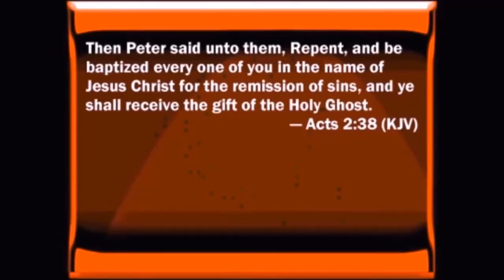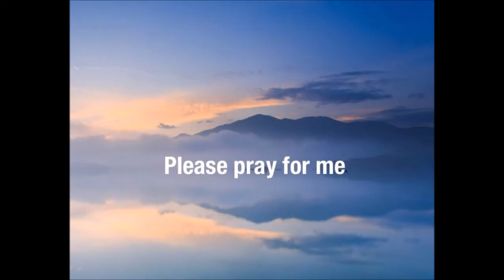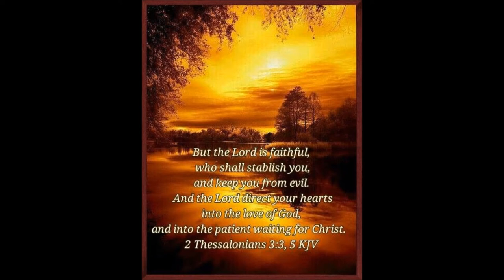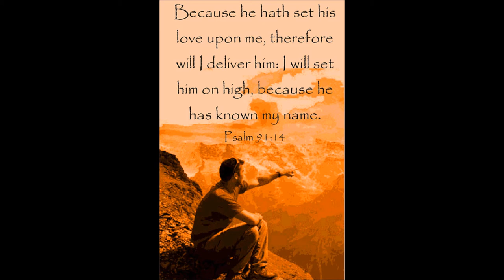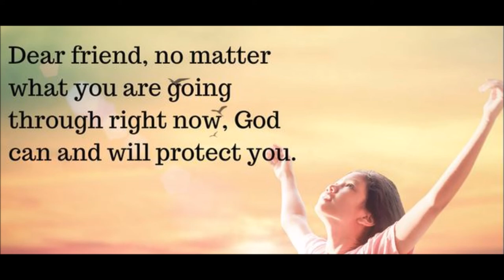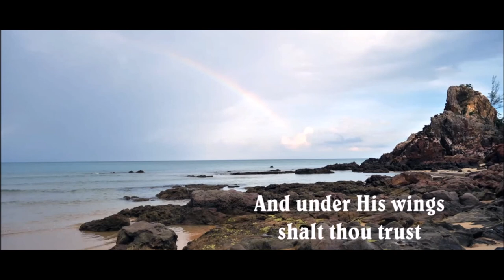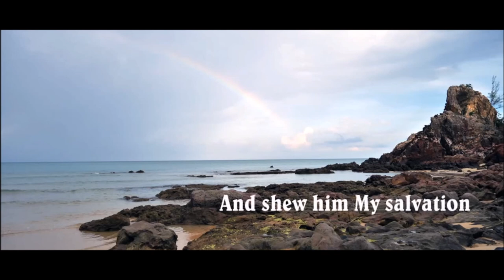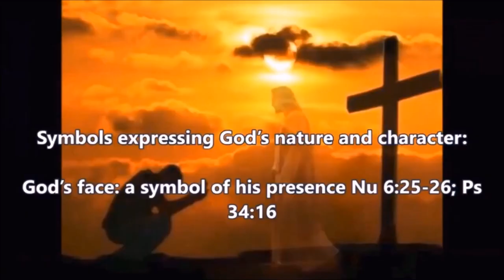Outdancing The Devil by James Townley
1 The song of songs, which is Solomon's.

2 Let him kiss me with the kisses of his mouth: for thy love is better than wine.

3 Because of the savour of thy good ointments thy name is as ointment poured forth, therefore do the virgins love thee.

4 Draw me, we will run after thee: the king hath brought me into his chambers: we will be glad and rejoice in thee, we will remember thy love more than wine: the upright love thee.